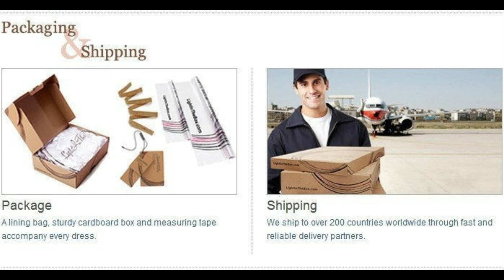champagne wedding dresses 2022 # trendy wedding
Luxury Champagne Beaded Dresses 2022 Homecoming Sheath Sexy Graduation Dresses Amazing Short Tulle Cocktail Part
Custom: Accept custom size and accept custom color!
You can choose any size to order and leave us a message of your measurements as below it will be ok!
1) Bust ______ 2) Waist ______ 3) Hips ______
4) Hollow out floor without shoes on ______
5) Natural height without shoes on ______
6) Estimate the heel height shoes that may be used for this dress _____